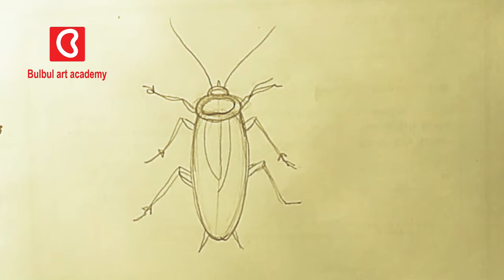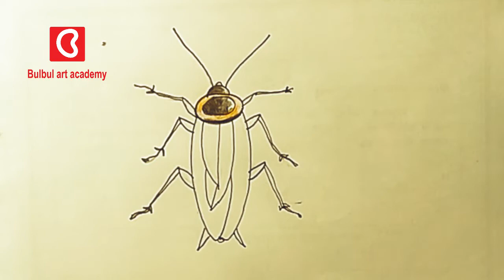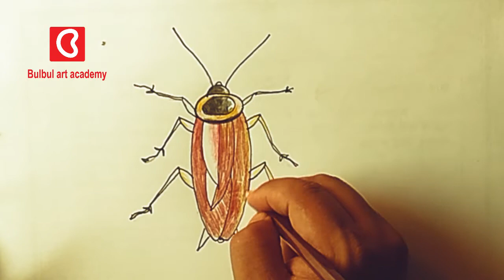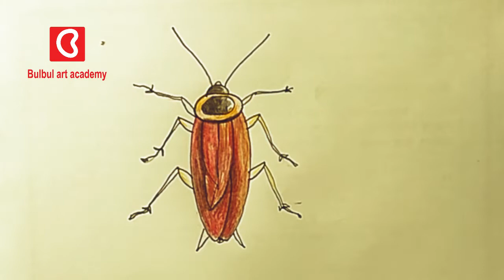How to Draw Cockroach Easily step by step at bulbul art academy in Youtube channel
In this video You will Learn How to Draw and Paint Cockroach step by step on youtube and easily Draw and Paint a Cockroach  . I Hope you Enjoy this Video